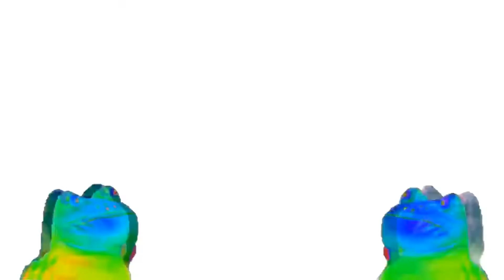Evotech: The return of Bluewings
Hey everyone guess who's back. ME! that's right, and there will be videos, well sorta, maybe, eventually. Anyways check out the people in this video as well as the other channel I'm spending my time on.

Hawkminer:
Youtube.com/hawkminer